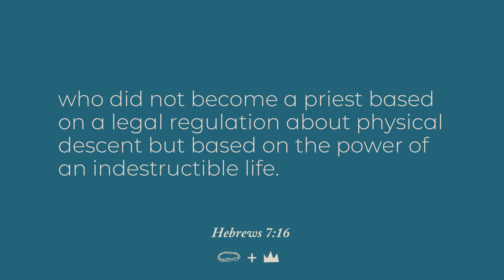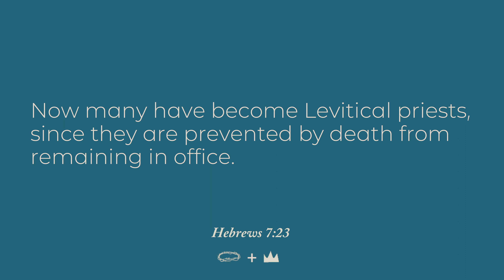Gathering in the Word // Wednesday, May 1, 2024 // Hebrews 7:11-28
This week’s passage is Hebrews 7:11-28
Now if perfection came through the Levitical priesthood (for on the basis of it the people received the law ), what further need was there for another priest to appear, said to be according to the order of Melchizedek and not according to the order of Aaron? For when there is a change of the priesthood, there must be a change of law as well. For the one these things are spoken about belonged to a different tribe. No one from it has served at the altar. Now it is evident that our Lord came from Judah, and Moses said nothing about that tribe concerning priests. And this becomes clearer if another priest like Melchizedek appears, who did not become a priest based on a legal regulation about physical descent but based on the power of an indestructible life. For it has been testified: You are a priest forever according to the order of Melchizedek. So the previous command is annulled because it was weak and unprofitable (for the law perfected nothing), but a better hope is introduced, through which we draw near to God. None of this happened without an oath. For others became priests without an oath, but he became a priest with an oath made by the one who said to him: The Lord has sworn and will not change his mind, “You are a priest forever.” Because of this oath, Jesus has also become the guarantee of a better covenant. Now many have become Levitical priests, since they are prevented by death from remaining in office. But because he remains forever, he holds his priesthood permanently. Therefore, he is able to save completely those who come to God through him, since he always lives to intercede for them. For this is the kind of high priest we need: holy, innocent, undefiled, separated from sinners, and exalted above the heavens. He doesn’t need to offer sacrifices every day, as high priests do — first for their own sins, then for those of the people. He did this once for all time when he offered himself. For the law appoints as high priests men who are weak, but the promise of the oath, which came after the law, appoints a Son, who has been perfected forever.

Every Sunday Morning at:
8:10 // 9:25 // 10:40 // 11:50
Every Wednesday night at:
6:30